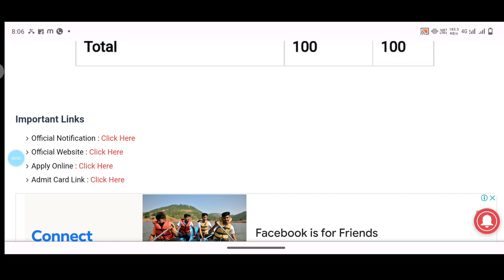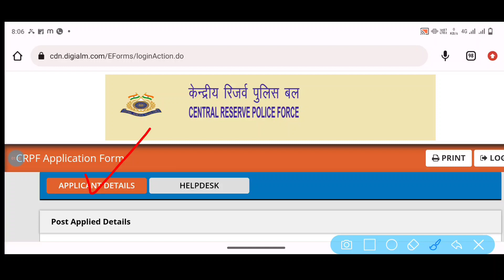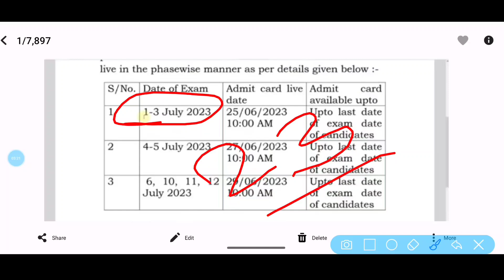CRPF Tradesman Constable Admit Cards ఇలా Download చేసుకోండి